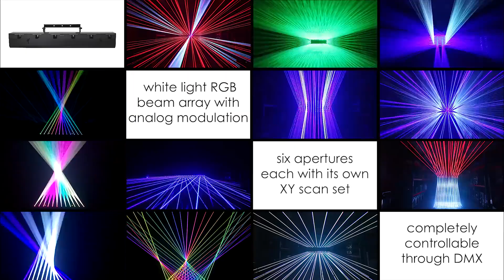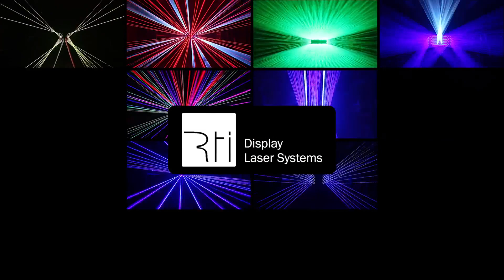Professional DMX Showlaser RTI NEO SIX RGB in Action Laserworld